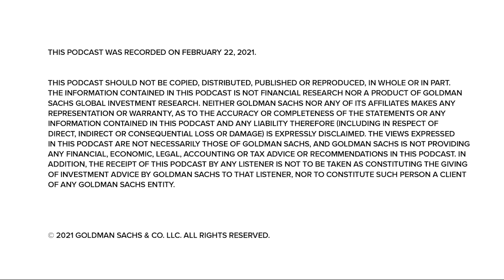How Small Businesses Are Faring Entering Year Two of the Pandemic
“Exchanges at Goldman Sachs” Podcast – To start the episode, Joe Wall of Goldman Sachs’ Office of Government Affairs gives an overview of survey results from nearly 1,300 Goldman Sachs Small Businesses participants who answered questions about PPP funding, access to capital, affordable healthcare, the personal toll of COVID-19, and more. Then, two graduates of the Goldman Sachs 10,000 Small Businesses program, Brent Reaves of Smokey John’s Bar-B-Que in Texas and JoEllen Hockenbrough of Providence Power Yoga in Rhode Island, share their personal stories about leading a business through a pandemic and how they’re staying resilient and optimistic looking toward the future.

This podcast was recorded on February 22, 2021.